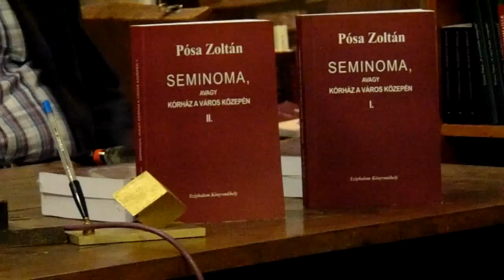Pósa Zoltán: Seminoma Könyvbemutató 2015. március 3.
Magyar Napló Könyvesbolt, Budapest, József krt. 70.